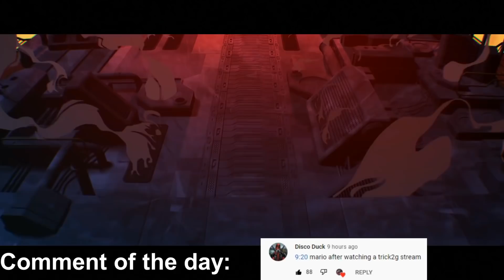You Can't Escape The Inevitable - Best of LoL Streams #1473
You Can't Escape The Inevitable ft. Nemesis

0:00 Nemesis
0:26 Yamatosdeath
0:48 Dopa
1:02 Dzukill
1:14 Etherim
1:27 Cowsep
1:46 Sloppywalrus
2:06 Mojothewardog
2:17 Tobias Fate
2:32 Riot Games
3:04 Tobias Fate
3:20 ?
3:33 Esruncl
3:56 Tobias Fate
4:15 Vizicsacsi
4:55 Dopa
5:15 Nyro
5:34 King Haos
5:49 Cowsep
6:03 Tobias Fate
6:25 Yamatosdeath
6:37 Nemesis
6:53 Sarellan
7:13 Dopa
7:28 Tobias Fate
8:29 Etherim
8:41 Autolykus
9:11 Papadingo
9:39 Tobias Fate